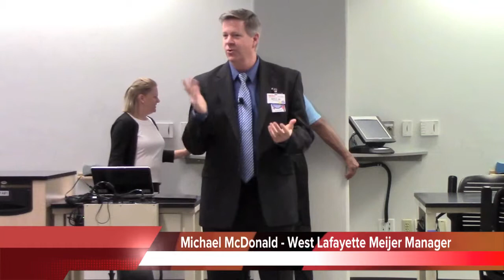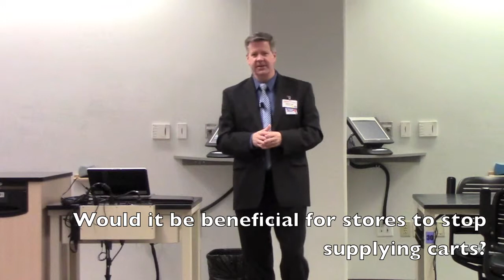Purdue ENGR 131 - Meijer Shopping Cart Presentation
Purdue ENGR 131  - ECO Shopper Design Project
Michael McDonald - West Lafayette, IN Meijer General Manager
11/7/2014 @ 9:30 am in ARMS B098

Video created by Grace Kennay, ENGR 131 Peer Teacher, on 11/11/2014